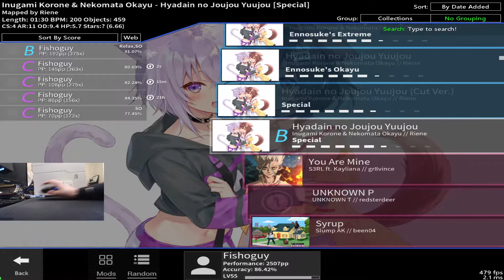Okakoro Aim Training - FPoSu 6.66⭐ AR11 Mouse Only